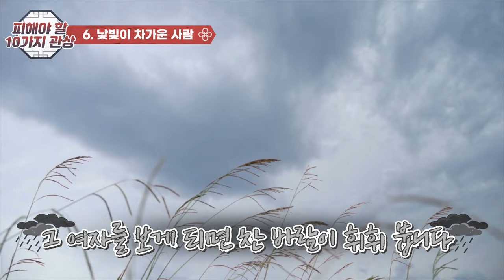꼭 피해야 할 사람의 관상 10가지.백해무익?!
만나면 안되는 꼭 피해야 할 관상 10가지!!
관상은 예외가 있으므로 참고 정도 하시고 즐겁게 봐주시길 바랍니다